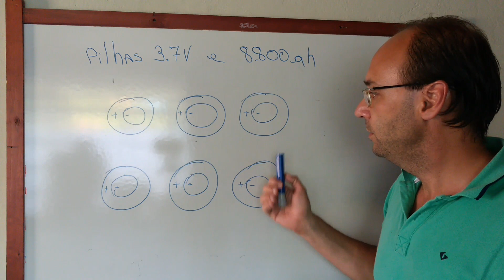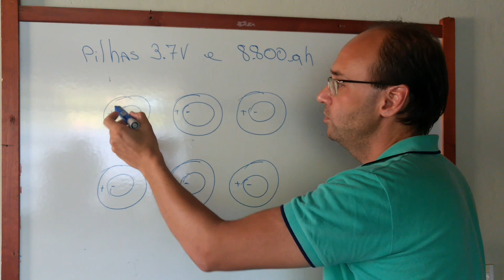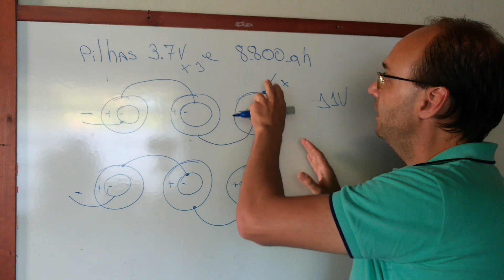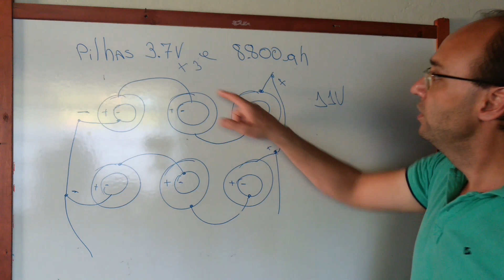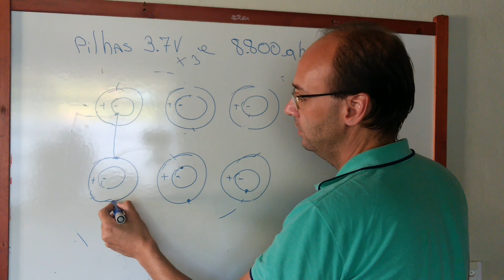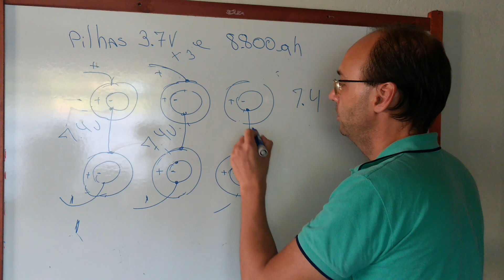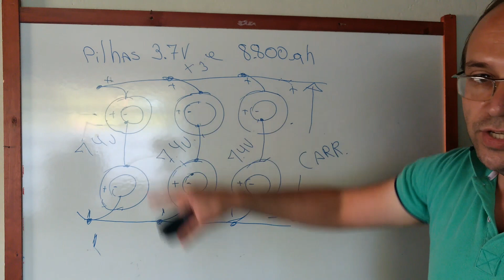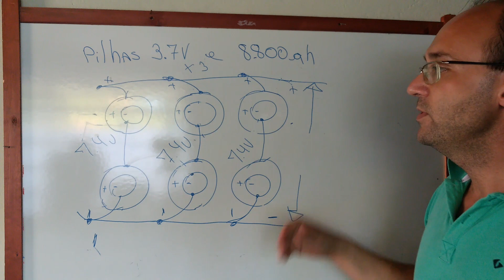Ligando 6 baterias em série e paralelo tirando dúvidas